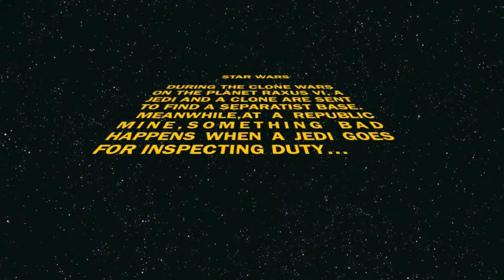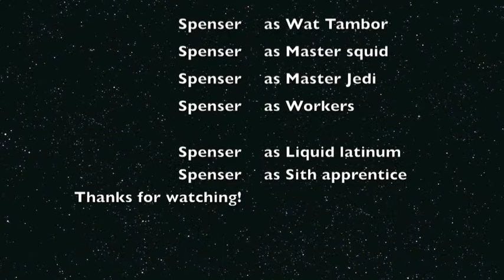A plan Worthy of a Jedi.mov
S2F2 Film Festival Entry,  Lego Stop Motion Movie by Spenser Kells